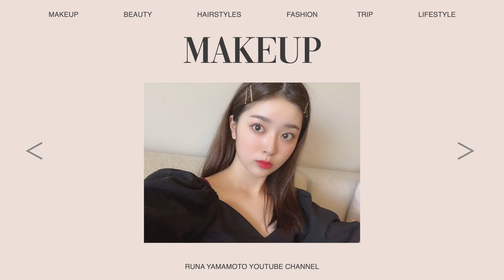【女子会】YouTuber4人で沢山食べて沢山飲む🍻💕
今回コラボしてくれた大好きなお友達たち🤝💕